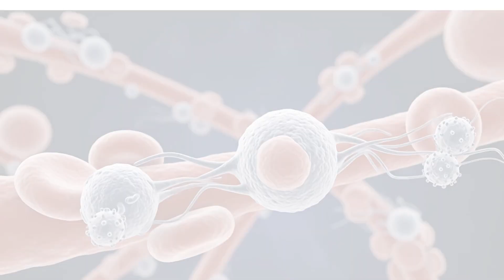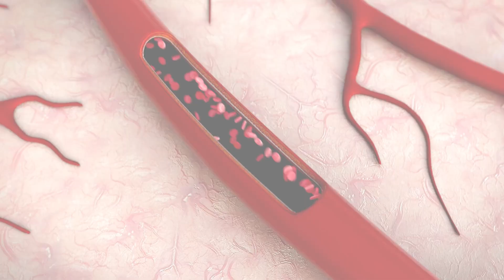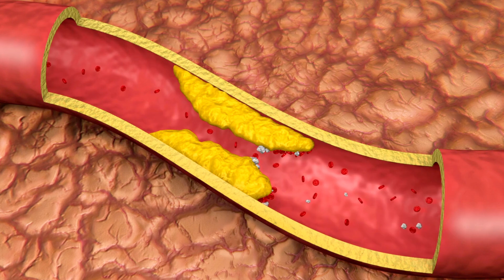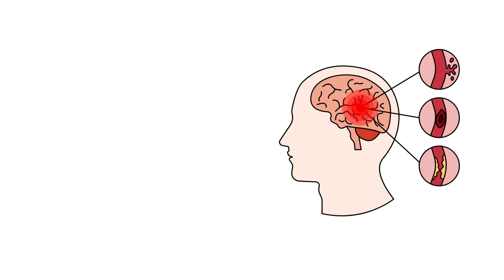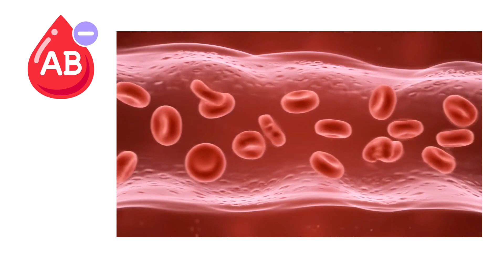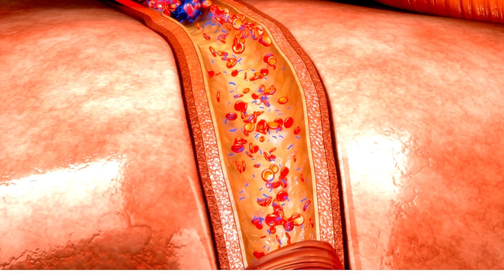بسرعة إعرف فصيلة دمك | وهل هى من الفصائل التى تنقذ البشر؟!!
شرح كل المزايا الخفية لفصيلة الدم
اكتشف أسرار فصائل الدم بطريقة لم تسمع بها من قبل!
في هذا الفيديو المليء بالحقائق ستتعرف على معنى كل فصيلة دم، ولماذا تختلف عن غيرها، وما الذي يجعل بعضها نادرًا جدًا.
من فصيلة O الموجبة الأكثر انتشارًا، إلى فصيلة AB السالبة الأندر في العالم… ستعرف كيف تشكلت هذه الفصائل عبر التاريخ، وكيف أثرت في مقاومة الإنسان للأمراض مثل الملاريا والكوليرا.
كما ستتعرف على معنى "المانح العالمي" و"المتلقي العالمي"، وأهمية التبرع بالدم لإنقاذ الأرواح.